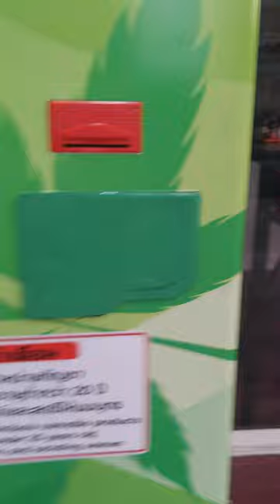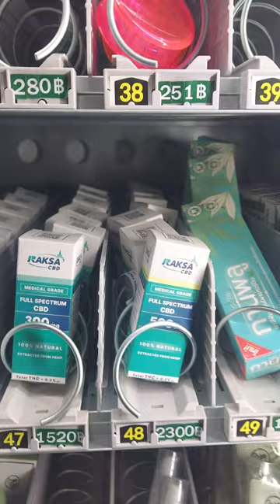Things found in Bangkok Thailand : Cannabis Vending Machine, CRAZY!